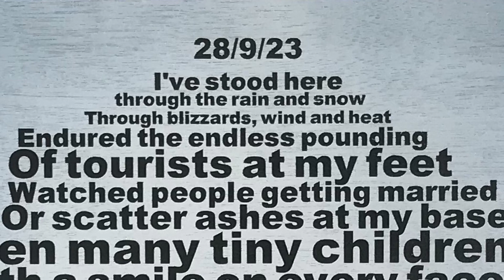28/9/23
28/9/23 a poem by Andy Johnson about the felling of the Sycamore gap tree. Art by Uncle Stubble 2